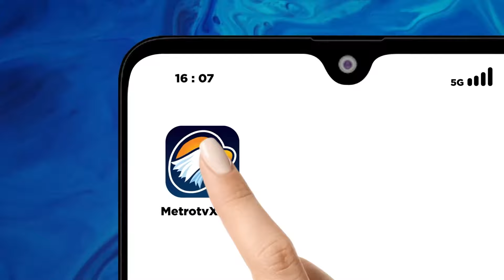3 Pelaku Ditangkap Kasus Rudapaksa Wanita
MetroTV, Anak Pejabat Diduga Rudapaksa Wanita dan 3 Pelaku Ditangkap polisi akibat Kasus Rudapaksa Wanita di gowa Sulsel